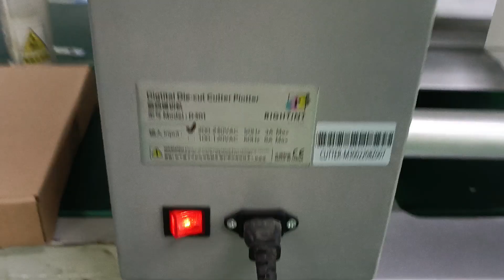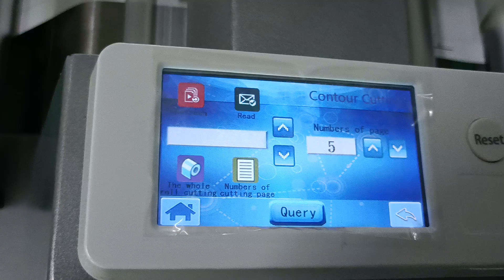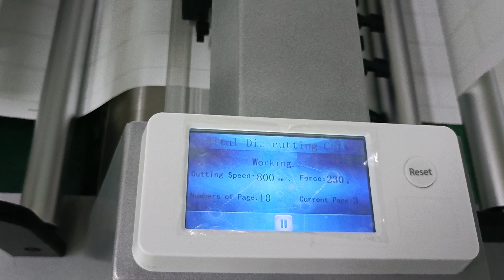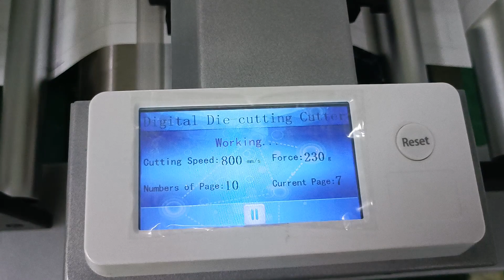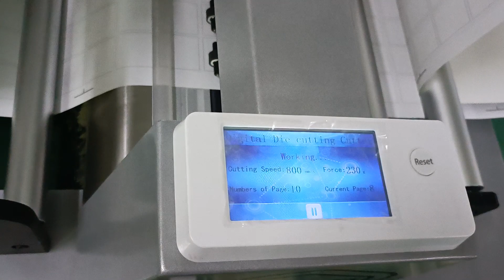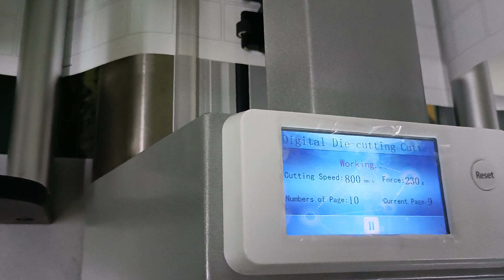ZYD-30 SMALL DIGITAL LABEL DIE CUTTING MACHINE